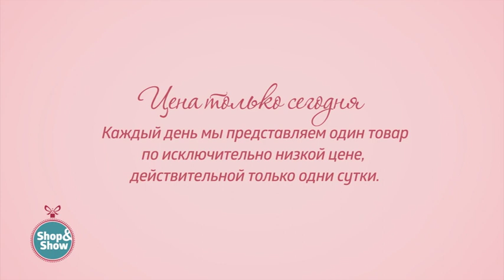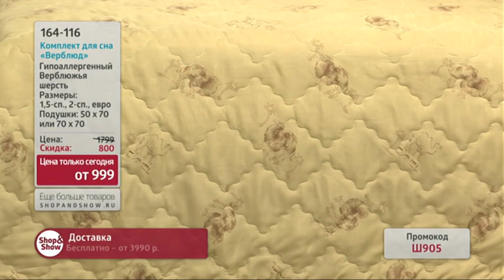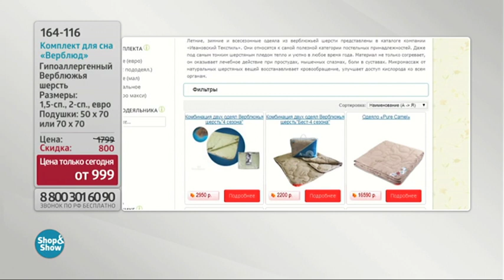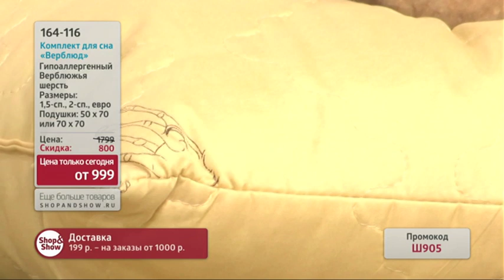Комплект для сна «Верблюд». Shop & Show (Дом)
[164-116] Комплект для сна «Верблюд» (164116)